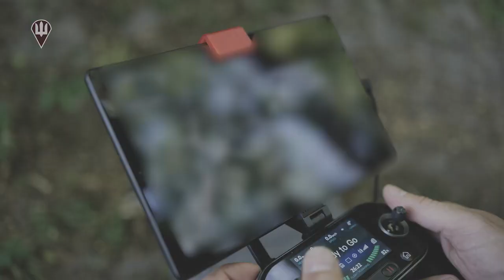Підготовка розвідників ДШВ ЗС України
Разом до Перемоги! ДШВ – Завжди Перші! Слава Україні!